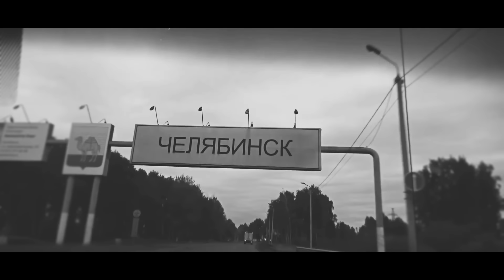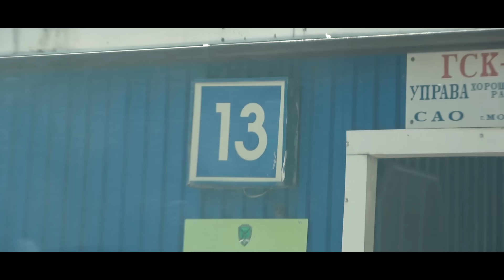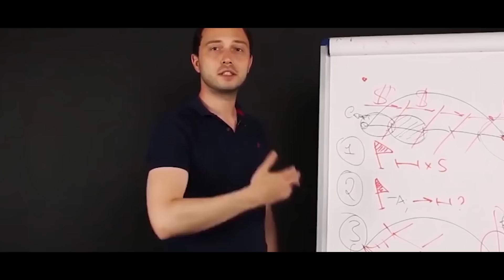Мне РАЗБИЛИ МУСТАНГ за 500К | Финал Ghostbuster тачка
Мустанг за 500К... это финал проекта "GhostBuster тачка"... мне разбили мустанг... это заключительная серия первого сезона этого масштабного невероятного проекта! Скоро продолжение...